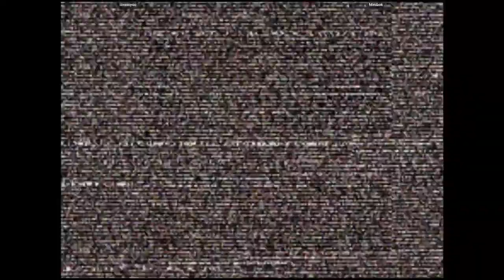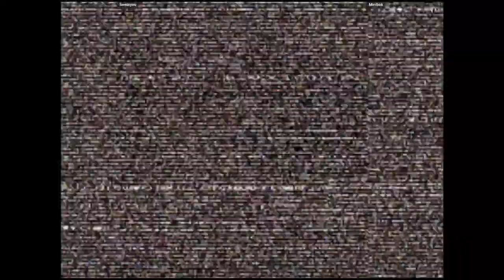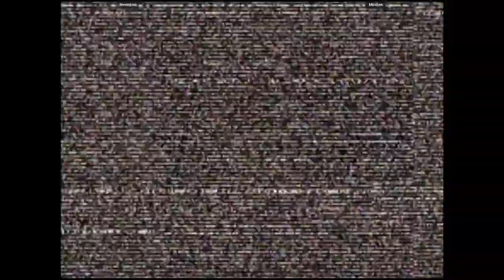CVS2 - loveisyou VS Minibok | 🇺🇸🇨🇦 Fightcade2